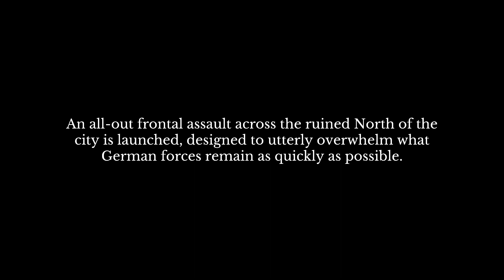The Troop | Ep. 25 - Irresistible Force - UK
Game version: Early Access and 19th November update

The Troop is a turn-based, platoon-level tactical game set in WW2. From the early hours of D-Day, follow the campaign of the British and Canadian forces as they struggle against their German counterparts in fighting across Normandy and beyond.

0:00 - Deployment phase
7:55 - Battle
1:04:35 - Battle results and outro